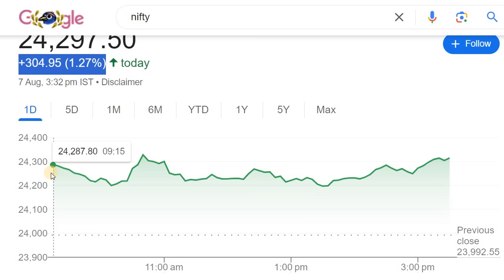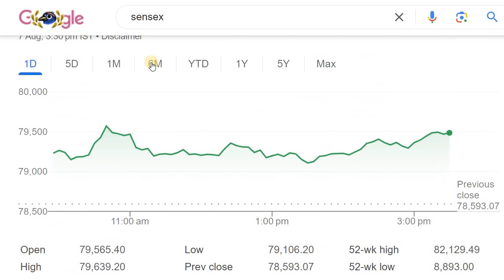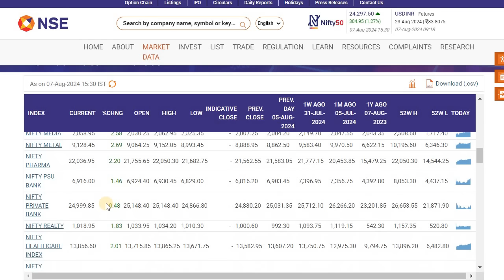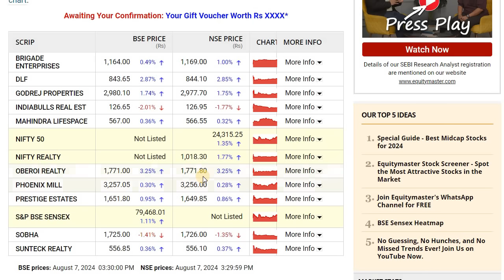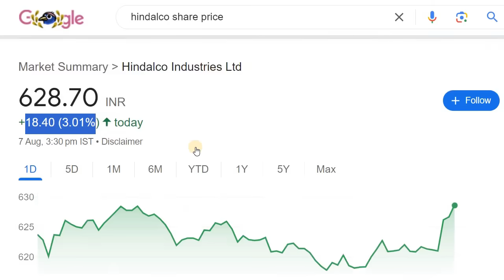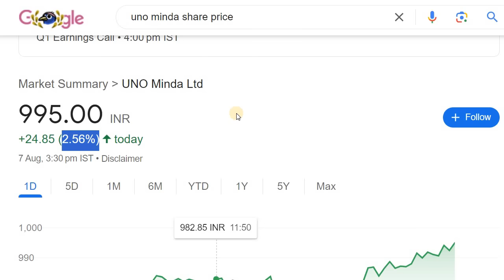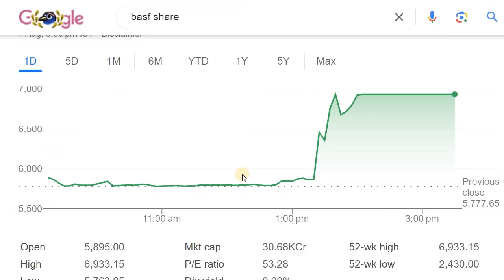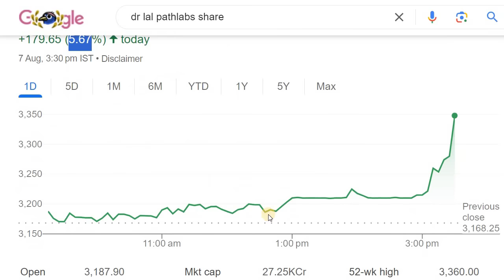STOCK MARKET RALLY | CUPID | VENKYS | TATA POWER | SUZLON | BASF | JINDAL SAW | NLC INDIA | PIDILITE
Discussed about the Stocks in news today

2. ಯಾವುದೇ ಷೇರನ್ನ ಯಾವ ಲೆವೆಲ್‌ ಅಲ್ಲಿ BUY ಮತ್ತು SELL ಮಾಡಬೇಕು ಗೊತ್ತಾ? BUYING AND SELLING LEVELS OF STOCKS
14. Is it Possible to Earn while you are Sleeping? ನಿದ್ರೆ ಮಾಡೋವಾಗಲೂ ಹಣ ಗಳಿಸೋಕೆ ಸಾಧ್ಯಾನಾ? ಹೇಗೆ?